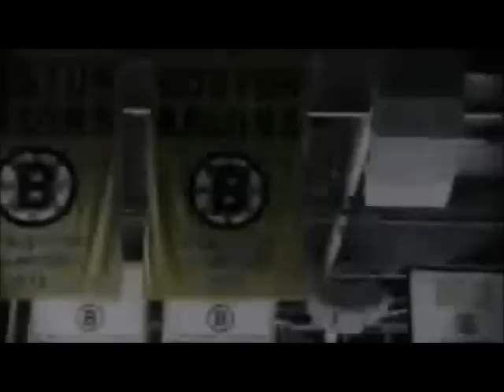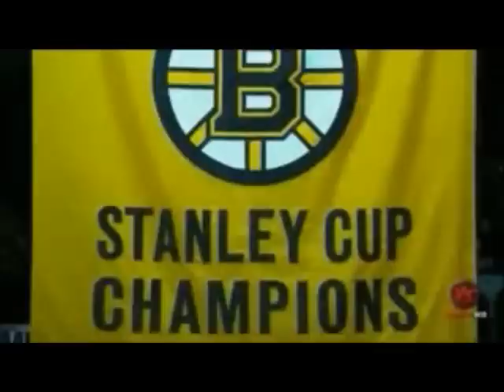Boston Bruins 2013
Bruins Pump Up Video.. Lets Go Bruins!!! 2013!